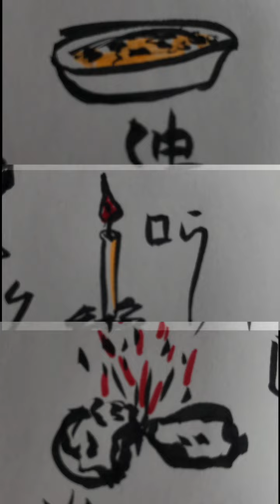巌窟王第７話 市川九團次の聞き流し朗読劇！！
市川九團次が朗読劇に挑戦いたします
第一回は名作を読む『巌窟王』前１８話
古くから親しまれているお話は今でも色褪せることがありません。知っている方も知らない方も朗読にて名作を楽しんで頂きたいと思います。